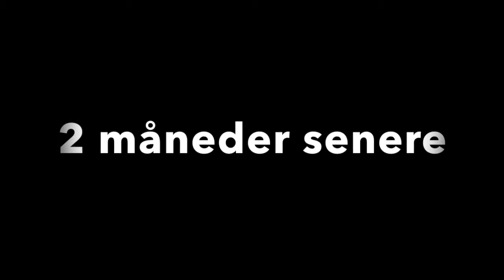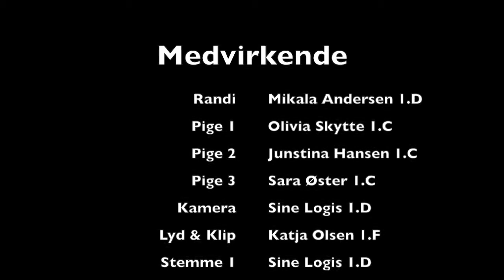Randi på kanten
Pilotfilm af Mikala Andersen, Katja Olsen og Sine Logis Hansen 1.me/2 Odsherreds Gymnasium 2016